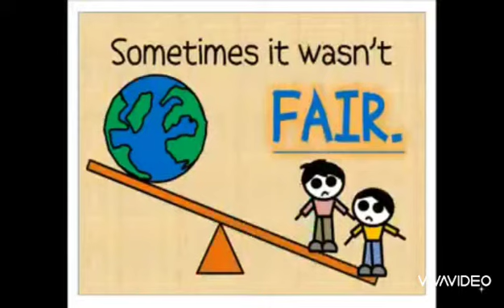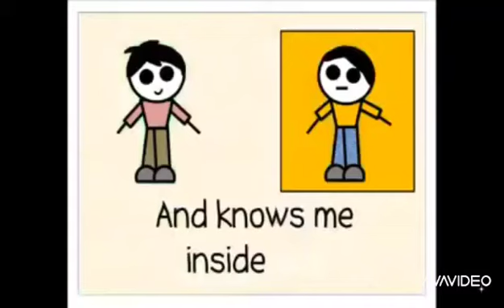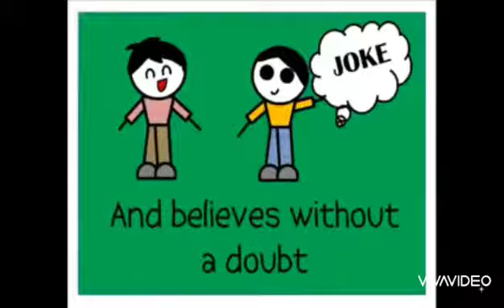Ai miss you friend